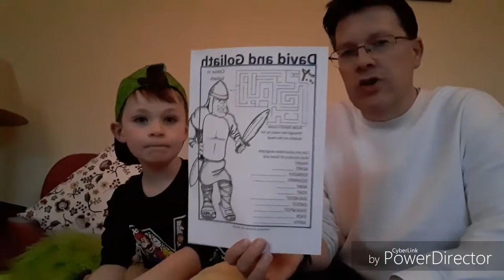Julian and Noah "David & Goliath"